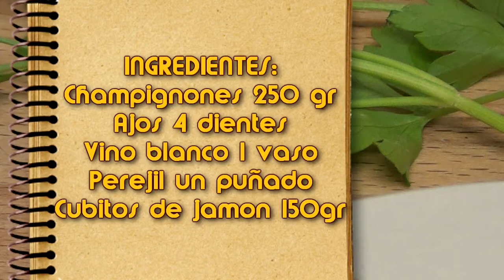Champignones con jamon